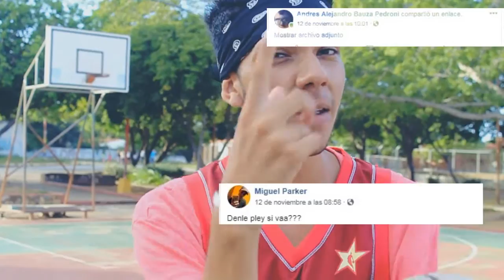5 Pasos Para Bailar Como BAD BUNNY